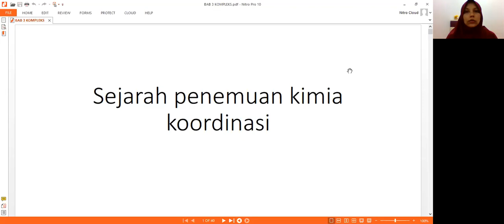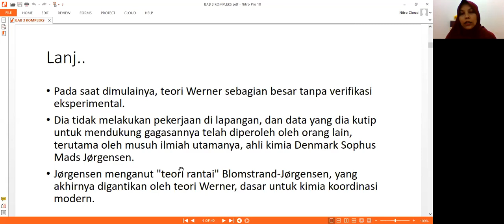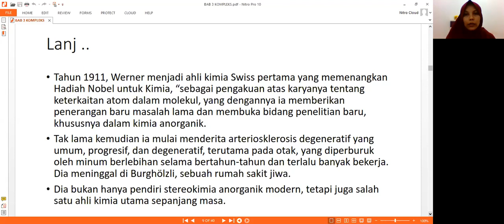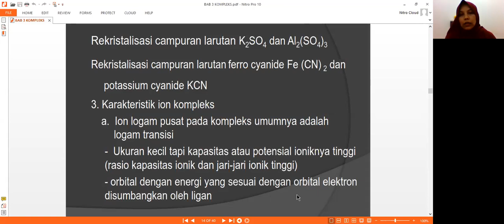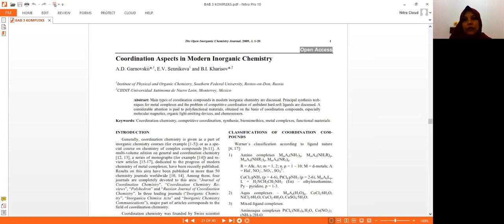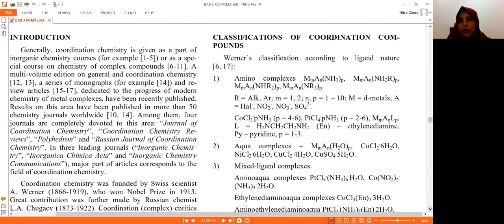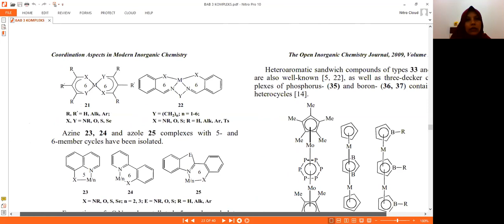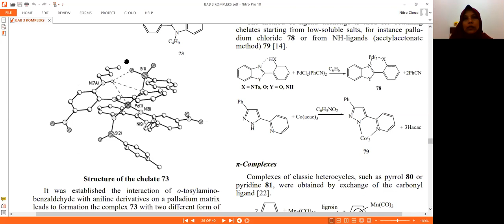BAB 3 KOMPLEKS